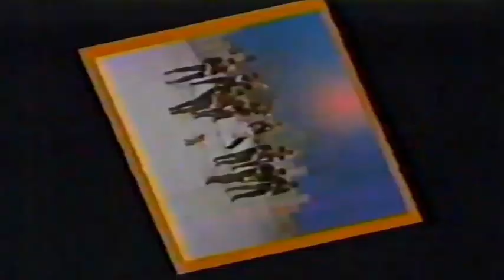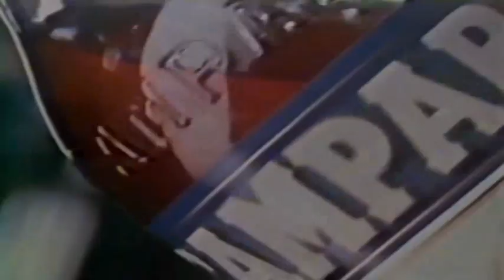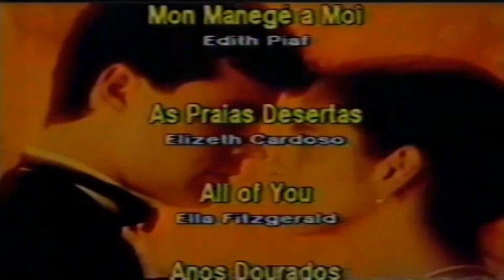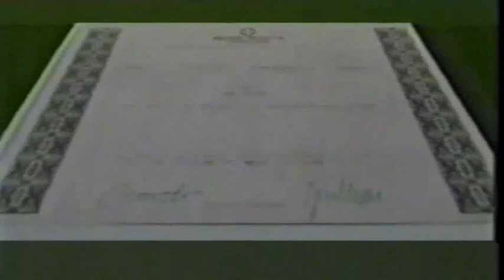Intervalos na série Dallas (Globo 1986)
Misturados intervalos na série Dallas na Rede Globo em 1986.